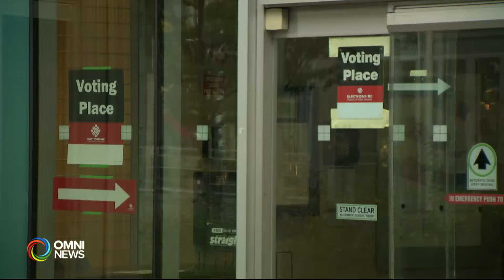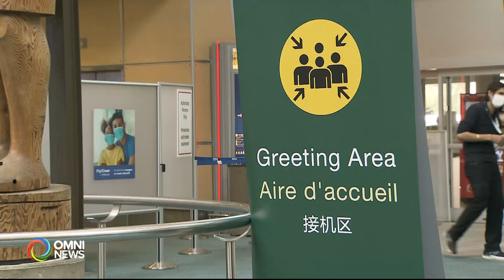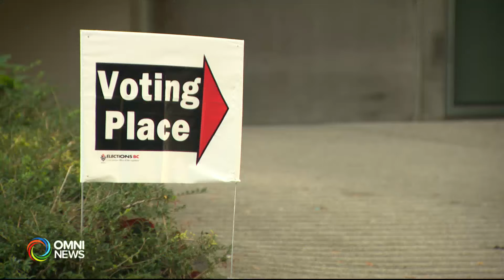2024省選特輯：新移民在今屆省選的角色 | OMNI News Cantonese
本集請來學者，剖析新移民在今屆省選的角色。